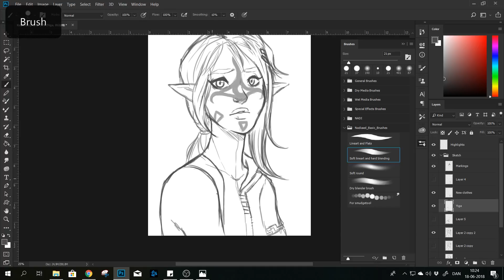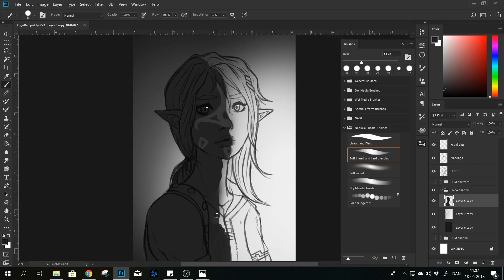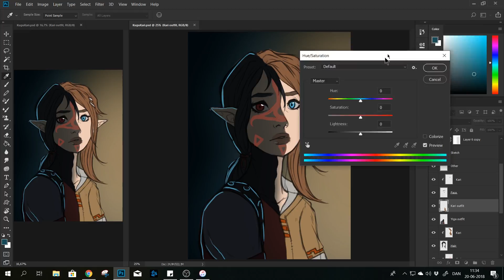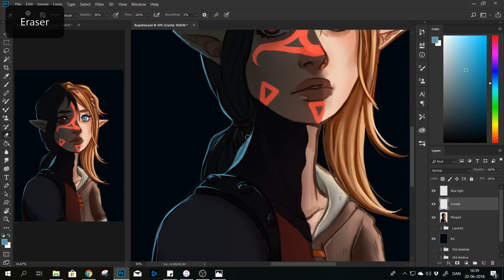Commission - Kugu / Kari 【DRAWING TIMELAPSE】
Hi guys ^^/ I'm still in Japan and I'm uploading this video from my phone so I hope everything is working fine as usual xD I hope you enjoy it ~

This is a portrait commission. The character is not mine!